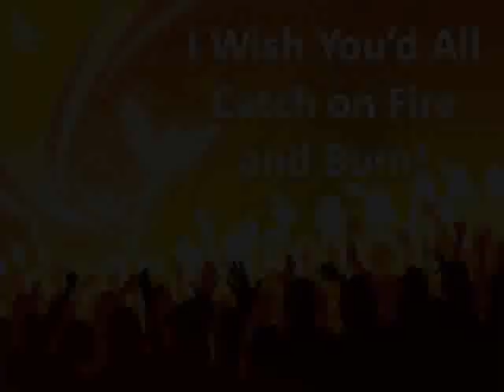I Wish You'd Catch on Fire and Burn!